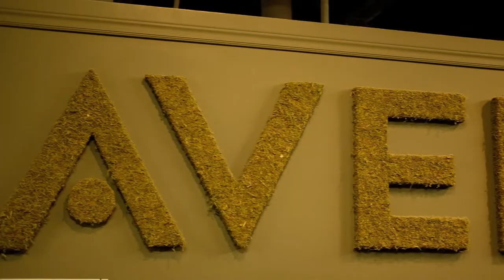Spotlight Series- Salon Agape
Salon Agape’ uses only Aveda pure plant and flower formulas to perform all hair and spa services. We are also proud to align with Avedas mission of ethical and sustainable business practices and its high-fashion aesthetic. We share Avedas exceptional standards of quality products, treatments, and guest care, and everything we do reflects the standards of an Aveda salon.

MB01KALYBDRA7XH